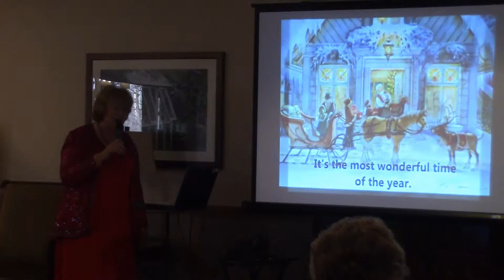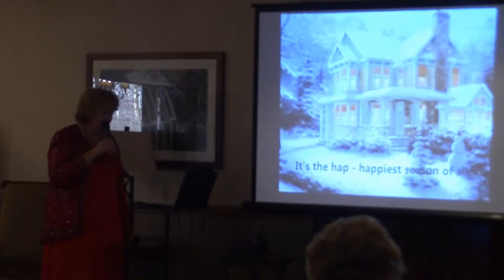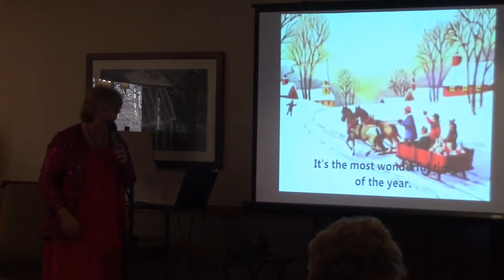Most Wonderful Time of the Year sung by Eleanor Warrington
Eleanor Warrington sang "It's the Most Wonderful Time of the Year" at a holiday show at Brookdale Des Plaines on December 11, 2018.